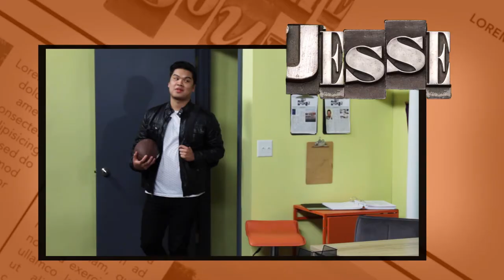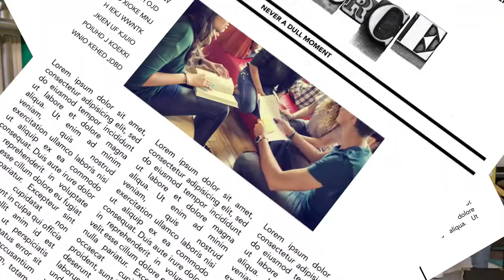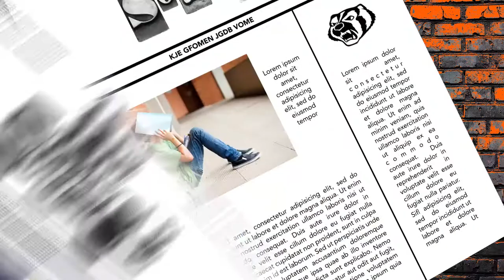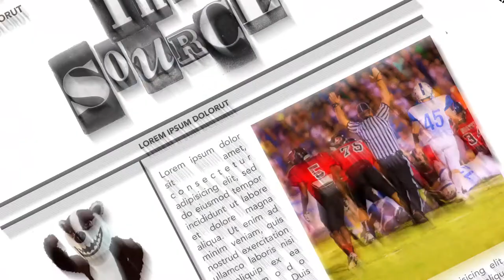I Can Use My Words to Build Others Up // The Source // Season 2: Ep. 20